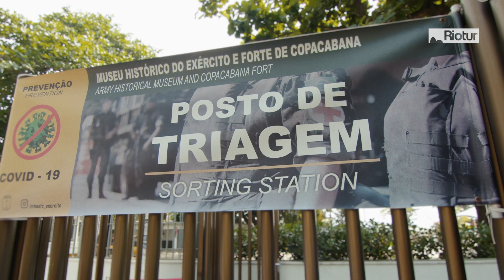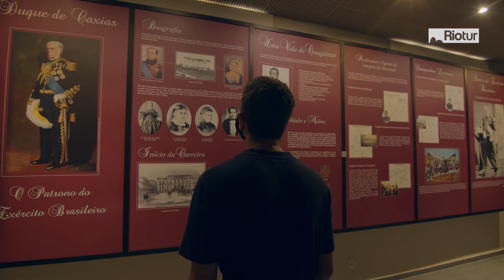Série Turismo Responsável - Forte de Copacabana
O Forte de Copacabana é um dos museus mais interessantes da história militar do país. Com uma vista privilegiada da princesinha do mar e do Pão de Açúcar, o local é um convite para conhecermos melhor a história do Brasil e a atuação do nosso exército. O Museu Histórico do Exército e Forte de Copacabana funciona de terça a domingo das 10h às 19h. ⚠ respeite o distanciamento social e evite aglomerações; ⚠ o uso de máscara é obrigatório; ⚠ há verificação de temperatura na entrada do Forte; ⚠ pontos com álcool em gel estão distribuídos pelo espaço;